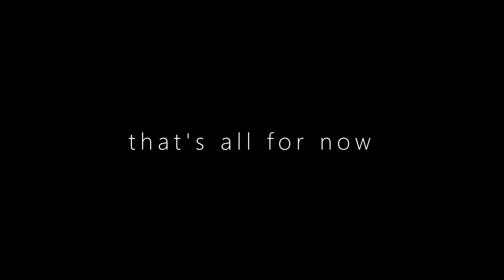mini, too late for 2023 animation reel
song: born to be a star [remix] - Izar